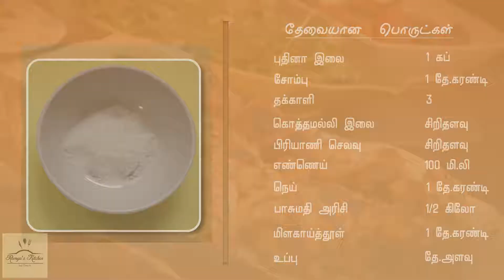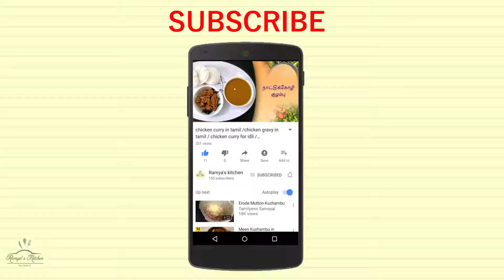Mutton biryani in tamil | Dum biryani in tamil | biryani recipe in tamil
Mutton biryani| Dum biryani in tamil | biryani recipe in tamil | mutton dum biryani recipe | Mutton biryani in tamil

Biryani is one of the famous recipe. Biryani is a south asian mixed rice. Origin of biryani is from India. There are many types of biryani available. For example Chicken biryani, mutton biryani, fish biryani, vegetable biryani, Mushroom biryani, Beef biryani etc. Each state of india has thier own style of biryani making. Tamilnadu biryani is little different from others. Now am going to show you how to make tamilnadu style mutton dum biryani in few simple and easy steps. Same way we can make chicken biryani, fish biryani.

Ingredients :

Onion      - 1
Shallots(Small onion) - 100 g
Clove       - 3
Cardamom - 1
Fennel      - 1 teaspoon
Tomato    - 3
Coriander leaves - as you need
Bay leaf(Brinji leaf)    - 2
Any Oil - 100 ml
Ghee   - 2-3 teaspoon
Salt   -  to taste( as per the need)

Making of mutton dum biryani :

Clean the mutton meat and cook with salt,chilli powder and turmeric powder(atleast 5 whistles to blow in pressure cooker). Now take a cooker add some oil, add bay leaf and other compound products of bay leaf. Now add and saute the chopped onion and green chilli. Now add mint leaf and stir fry until it gets cooked. Now add ginger garlic and other content mixed paste(Grind the following ginger+Garlic+cinnamon+cardamom+clove+fennel+Red dry chilly) with grounded onion paste. saute it until its smell goes off. Add tomato and fry, now add mutton pieces. Add some chilli powder and salt. Pour some water, add coriander leaves. now add rice and close the lid. Cook upto 10 minutes in low flame. Now the mutton biryani is ready. Try it in your home and make it exactly like this. Share your comments, if any mistakes point out. If you like the recipe share it with your circle of people.

Other Non-veg recipes Link